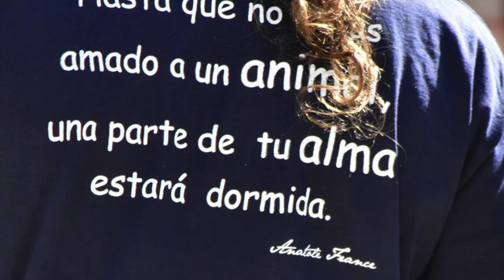QUECO ADOPTADO (texte en Français)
Raza: Cruce Labrador - Nacimiento: 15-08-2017 - Entrada refugio: 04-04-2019 - Peso: 22 kg. Medidas: 55 cm cruz y 55 cm largo - Salud: Esterilizado, vacunado, identificado y desparasitado. - Otras enfermedades/Handicaps: Tiene que salir del refugio con collar Martingale- Apto con: Gatos: no sabemos; Machos: si; Hembras: si; Niños: si.  Animales de granja (no sabemos)

CARACTER: Queco, o Tronco para los amigos, es un perro increíble. Alegre y juguetón como ninguno, sociable tanto con machos como hembras, sólo quiere jugar y jugar sin parar. Le encantan las personas, está deseando que le hagas caso, que juegues con él, lo abraces y le des mimos. Un poquito desconfiado al principio si no te conoce, pero le dura unos minutos, porque enseguida coge confianza y es todo amor. No está probado con gatos, ni acostumbrado a vivir dentro de una casa, pero es un perro muy listo y equilibrado, así que aunque es joven, creemos que aprenderá pronto cualquier cosa.
HISTORIA: “13 de Octubre de 2017. Ese día nuestras vidas cambiaron, o más bien comenzamos a vivir, porque nuestros cuerpos no habrían sobrevivido mucho más en el lugar que estábamos. Estábamos en una zona de esas que llaman complicadas, una zona donde los animales son usados para peleas, sparring, donde se hacinan y malviven. Donde el dolor y el maltrato es diario. Nosotros íbamos detrás de nuestra mami, apenas teníamos fuerzas para mantenernos de pié y nos salvaron. Nuestros cuerpos estaban llenos de heridas, éramos piel y huesos y en una edad que todo debería ser juegos y aprendizaje nosotros mirábamos asustados a nuestro alrededor y nos acurrucábamos uno al lado del otro, intentando defendernos. Hemos crecido en un lugar seguro, hemos aprendido nuevas cosas y ahora estamos alejando mucho de los miedos.”Esta es la historia de los hermanos Queco y Sago, contada por las madrinas que los rescataron, y a nosotros se nos caen las lágrimas al leerla. Con nosotros llevan tan sólo unos meses y todavía se adoran y se acurrucan juntos cuando se asustan. Con nosotros ya llevan más de un año y nadie se ha fijado en ellos. Queco es el más alegre y confiado de los dos y también es muy, muy sumiso con otros perros. Sólo tienes que tener cuidado al principio para que no se asuste y cogerá confianza rápido y es todo un amor.

QUECO:
Mâle croisé Labrador, né le  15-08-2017 - Entrée au refuge : 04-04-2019 - Poids 20 kg - Taille  55 cm au garrot - Santé : Bonne. Stérilisé, vacciné. - Autres maladies  NON - Handicap/ blessures. Devra sortir du refuge avec un collier de sécurité martingale - Pas encore testé pour maladies méditerranéennes et Leishmaniose

Histoire : « Nos vies ont changé le 13 octobre 2017. Ce jour là nous sommes nés à nouveau si on peut dire car en fait nos corps n’auraient pas survécu plus longtemps là où nous vivions, un endroit compliqué où les animaux sont utilisés pour du sparring (bagarres de chiens) et où ils vives entassés en attendant un triste sort. Un endroit où la douleur et les mauvais traitements sont quotidiens. Un enfer. Nous, nous suivions notre maman car nous avions à peine de la force pour nous tenir debout et ce jour là, nous fumes sauvés. Nos corps étaient pleins de plaies et nous avions la peau sur les os. A l’âge ou notre vie aurait du être faite de jeux et apprentissages, nous regardions autour de nous, apeurés et nous nous blottissions l’un contre l’autre, pour nous défendre. Nous avons grandi dans un endroit sécurisé, nous avons appris des nouvelles expériences et nous commençons à nous éloigner de nos craintes. » Voilà l’histoire des frères QUECO ET SAGO racontée par leurs marraines, les anges gardiens qui les ont sauvées. Ils sont chez Peludosos depuis un an et personne ne s’est intéressé. Queco est le plus gai et confiant de deux et il est aussi très, très soumis avec ses congénères. Il faut seulement faire très attention au début pour qu’il ne s’effraye pas et rapidement il commencera à prendre confiance et sera un amour.

Caractère : Queco, ou Tronco pour les copains, est un chien incroyable. Il est gai et très joueur. Sociable avec mâles et femelles il ne veut que jouer sans arrêt. Il adore les gens et ne désire qu’une chose : qu’on lui fasse des caresses, des câlins, que l’on joue avec lui… En fait il veut être pris en compte par les humains. Il est un peu méfiant au début quand il ne connaît pas, mais il se sent vite en confiance. Il n’est pas testé avec des chats ni habitué à vivre en maison, mais il est équilibré et intelligent et donc, bien que jeune, il apprendra vite.

 Chien Ok : Congénères mâles, Congénères femelles, Enfants. Chats et animaux de ferme nous ne savons pas.